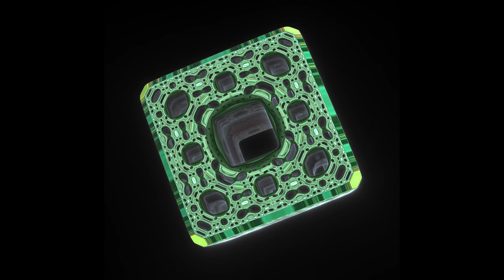Age of Wonder (Experimental Short Film)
A psychedelic journey.

Winner - Best VFX - London Shorts Film Festival
Nominee - Best VFX - Paris Film Festival
Nominee - Best Sound Design - Paris Film Festival

Music and visuals created by Trippy Everything.